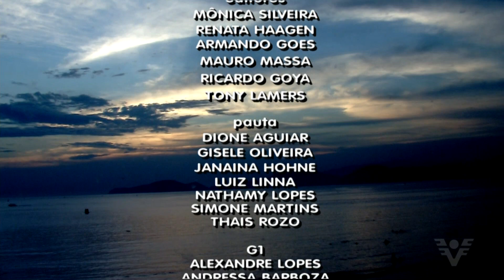HD | Encerramento do Jornal Da Tribuna 2° Edição na redação com Janaína Hohne - 15/12/18